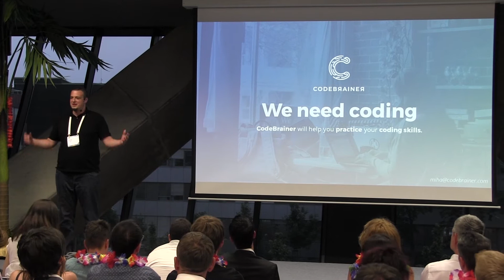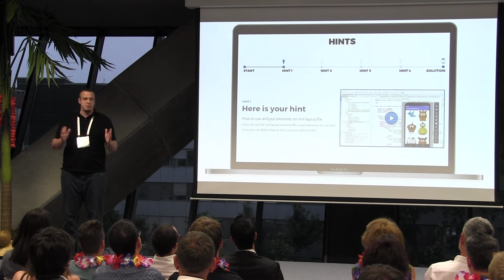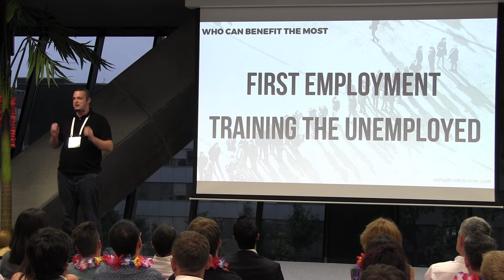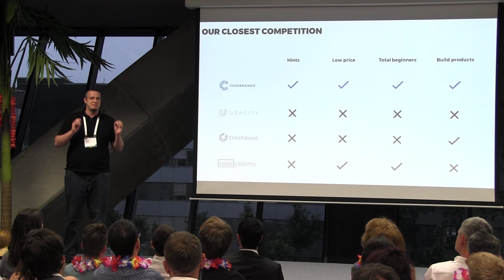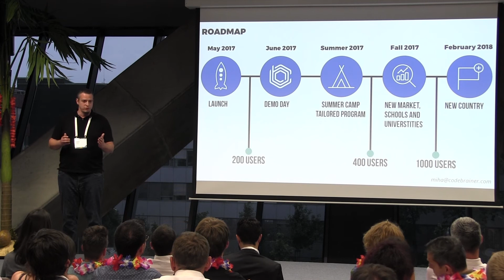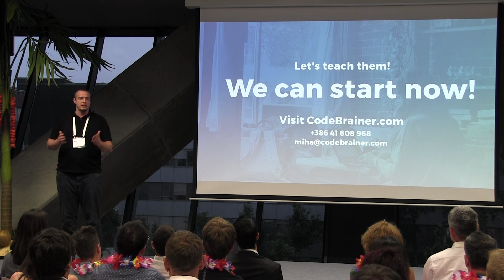Codebrainer Demo Day Pitch